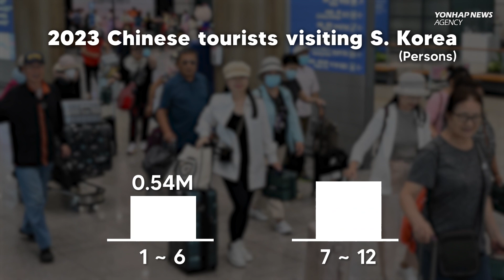S. Korea to exempt visa fees, increase flights for Chinese tourists